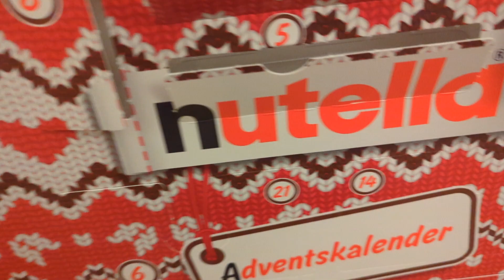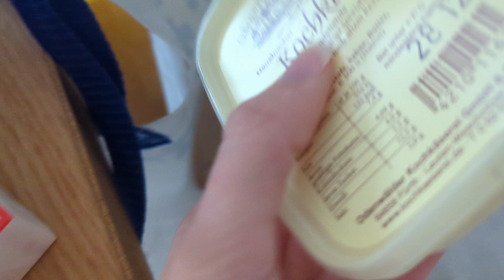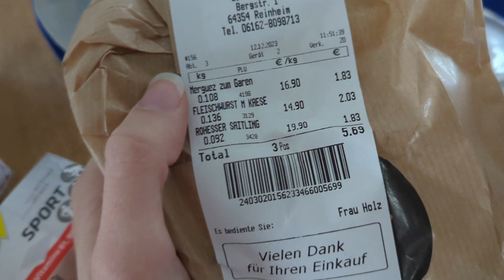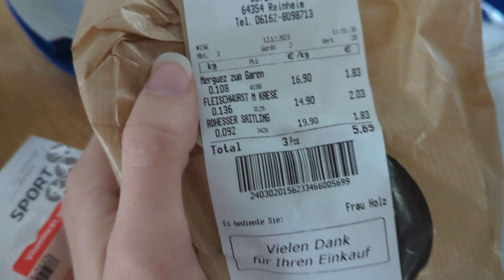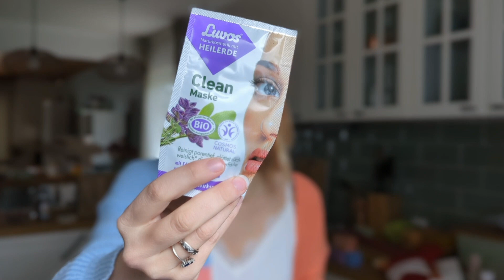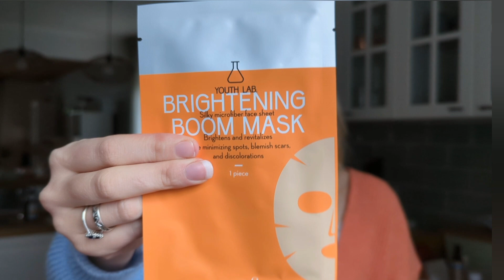Vlogmas #12 - Glossybox csomagok